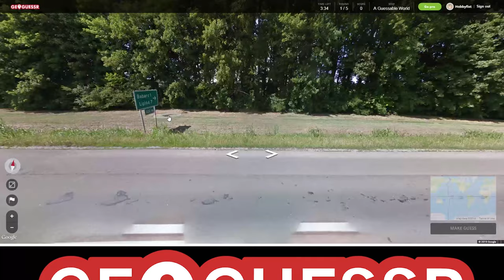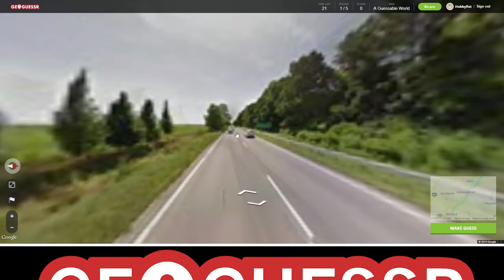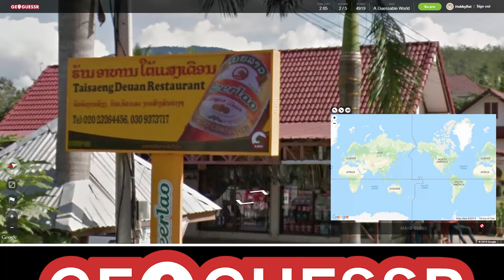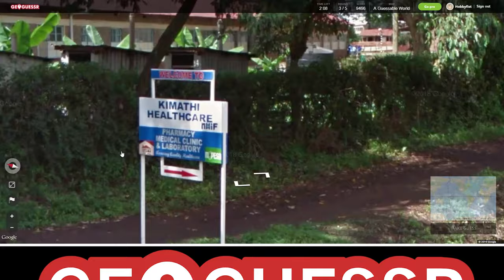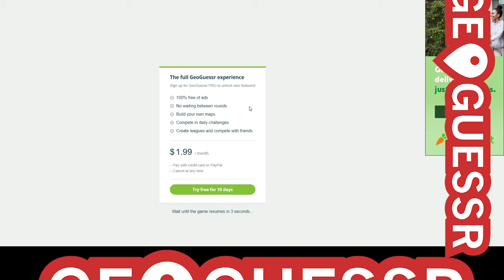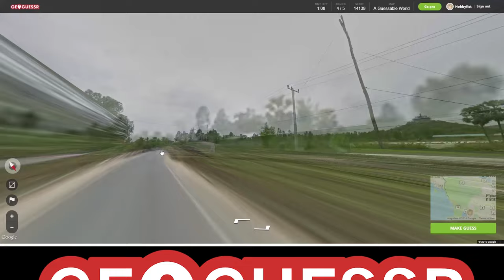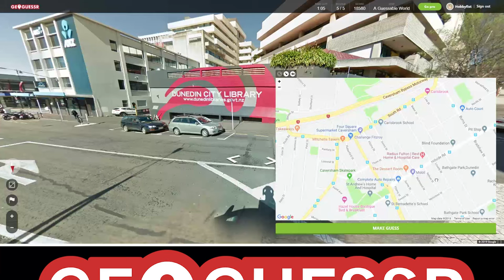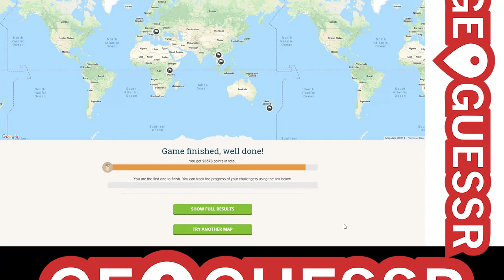Hobbyfist Geoguessr - [Part 227] Guessable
Relocation